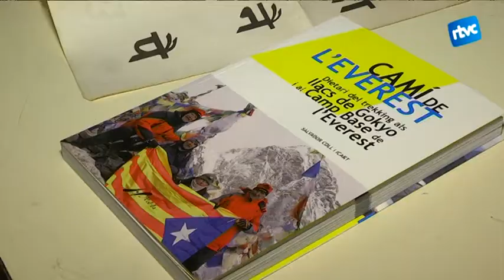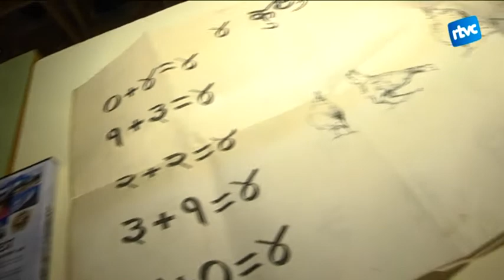El documental "Camí de l'Everest" s'estrena a la sala Esbarjo Verdi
El somni de la majoria d'escaladors i practicants de senderisme, és viatjar al Nepal. Amb aquesta il·lusió per l'aventura 5 vallesans, tots ells amb més de 60 anys, van iniciar un trajecte fins al Camps Base de l'Everest, que va ser documentat amb vídeos i fotografies que reflecteixen el dia a dia d'aquest trek. El documental "Camí de l'Everest" s'estrenarà aquest divendres a l'Esbarjo Verdi, i diumenge es tornarà a projectar. El total de la recaptació de taquilla anirà destinat a la rehabilitació de l'escola de Bholung, afectada al 2015 pel terratrèmol que va tenir lloc al Nepal al 2015  i que va causar la mort de més de 2000 persones.